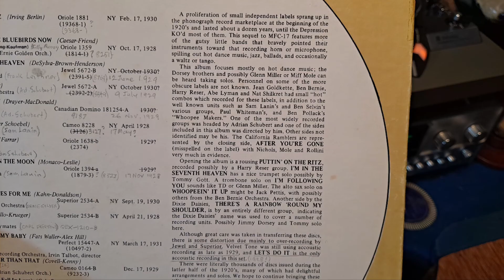Me and The Man In The Moon. Oriole Dance Orchestra (Sam Lanin). Vocal Perry Smith. Oriole 78rpm 1928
Moon song for Jytte!!
LP recorded from original shellac 78rpm records in early 1970s.